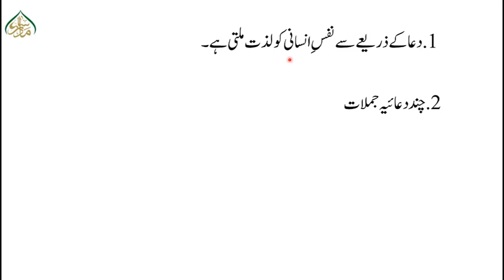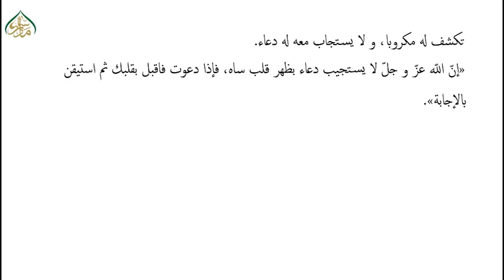بدایۃ المعارف حصہ ثانی،سبق:04از:ھذا تلقین للنفس۔۔۔تا: ادعیۃ الصحیفۃ السجادیۃ